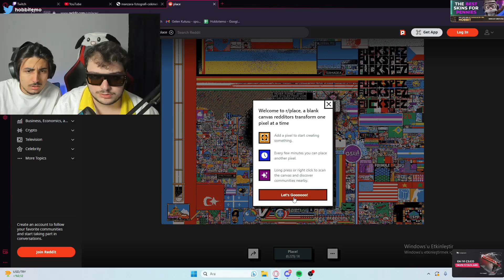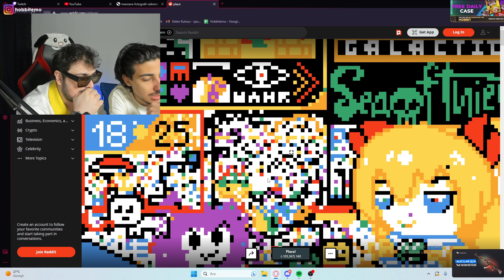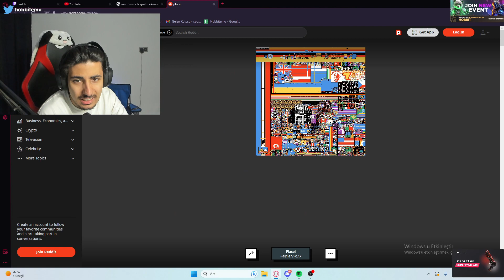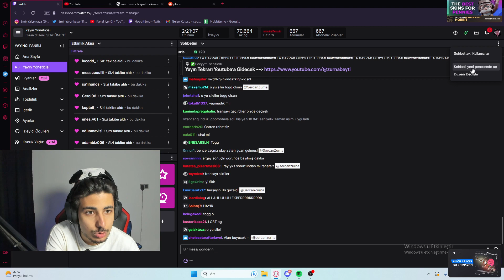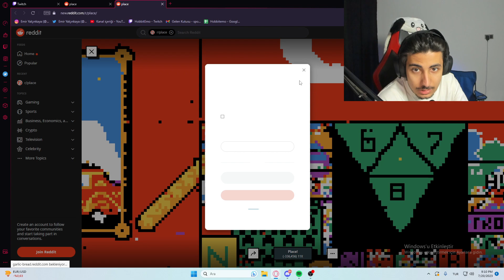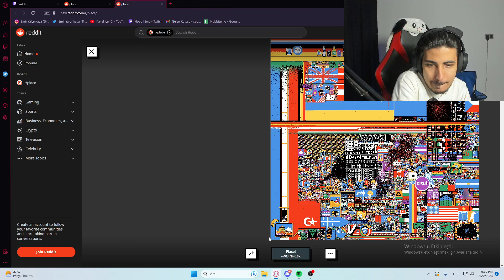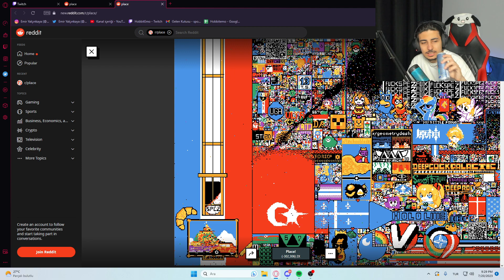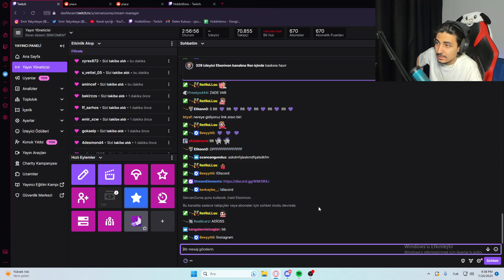RPLACE TEKRAR GERİ DÖNDÜ ( TOGG LOGOSU YAPIYOR ) I SERCAN ZURNA 20.07.2023